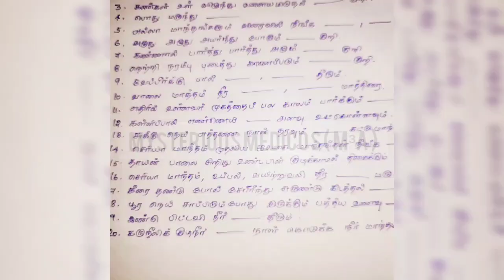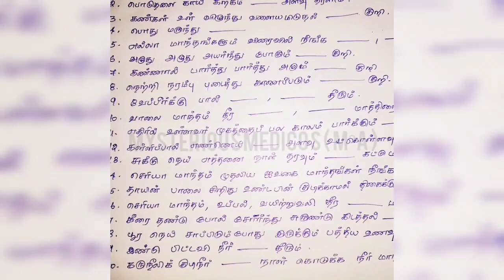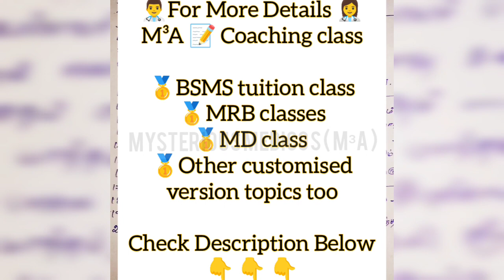💥 Requested Video 🎊Pediatrics - Answer Key 🤓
🤔🚼Pediatrics💥Answer Session🤓

👨‍⚕️👩‍⚕️For More Siddha Medicos Knowledge ☺️ 🏫

🏆Join our Academy M³A🥇🤗 Sooner 😃👇👇👇

MYSTERIOUS MEDICOS MENTORING ACADEMY ( M³A )

🩺Coaching class for :
 MRB 👨‍⚕️👩‍⚕️
 MD 👨‍⚕️👩‍🎓
 AIAPGET 🧑‍🎓👩‍🎓
 BSMS 📝🍀

👉Instagram I'd

f.s.h.